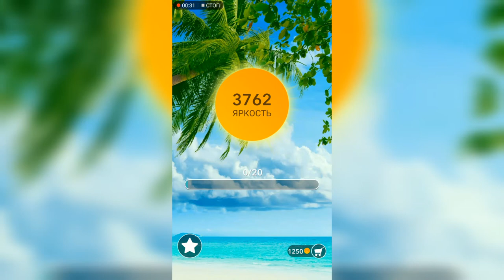Word / Слово Крест: Поиск русского кроссворда / Уровень 131